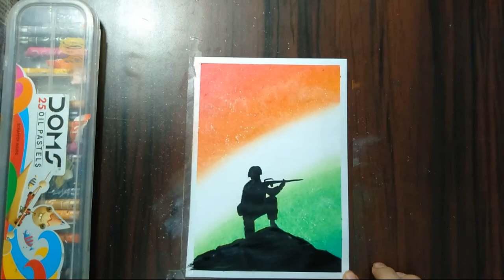Independence Day Drawing Easy | Prerit Varshney Arts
Hi !
Myself Prerit Varshney .
You are watching my youtube channel " Prerit Varshney Arts " . In thyis channel you get videos on Drawings (oil pastel , sketching , soft pastel , sketching ) and some funny drawings ...
So, if you are interested in my drawings then ,